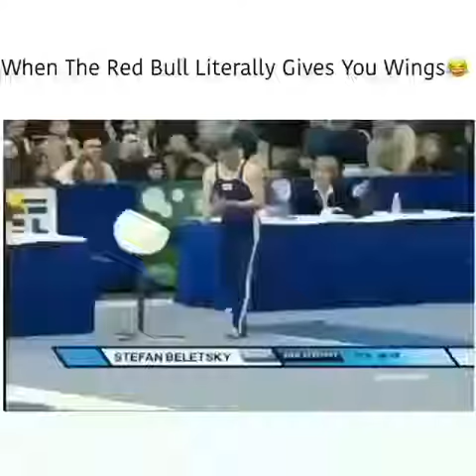when red bull literally gives you wings